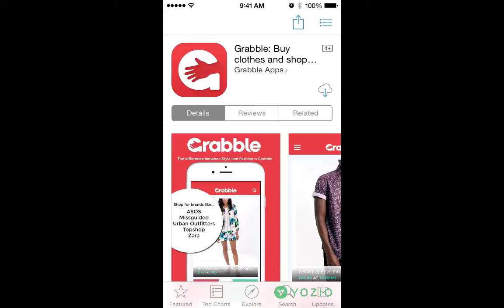Grabble Deferred Deep Links from Facebook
Example of how Grabble deep links app users from a Facebook post.